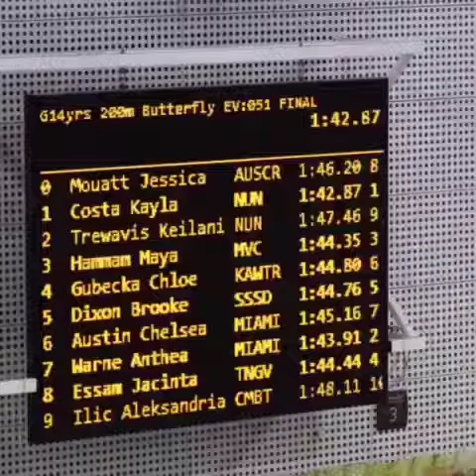Sans Souci Sea Devils National Age 2016 Adelaide